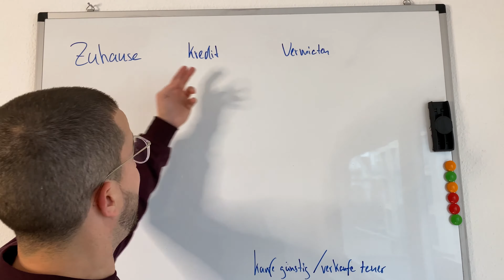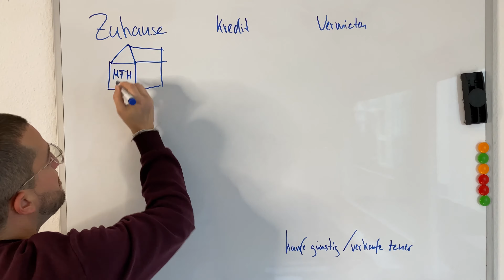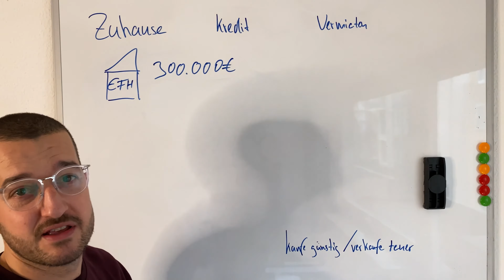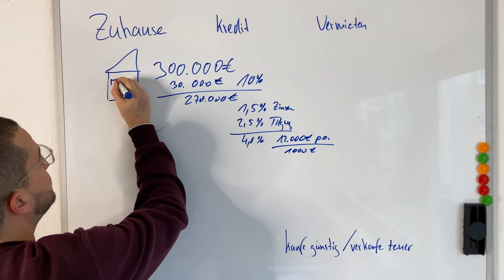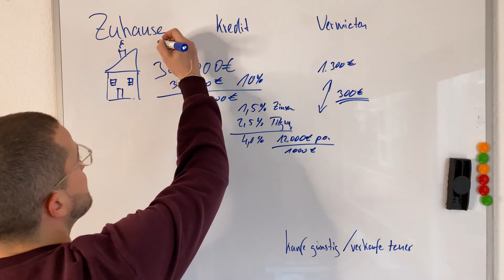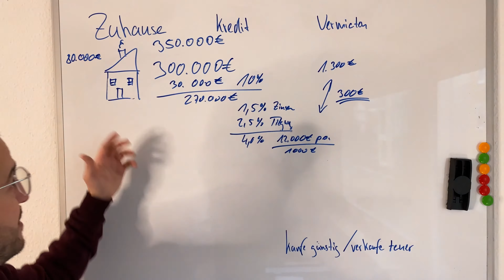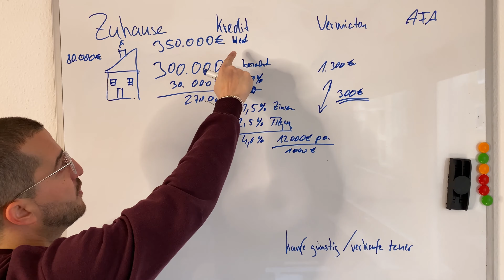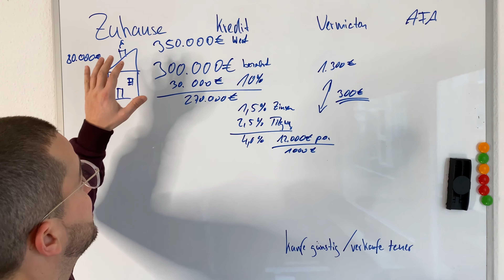IMMOBILIEN für ANFÄNGER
Immobilien haben ihre eigene Sprache. Und wenn du einige der wichtigsten Grundwörter und -prinzipien verstehst, kannst du besser verstehen, wie du viel Geld verdienen kannst. Sieh dir dieses Video an und lerne die grundlegende Sprache, die du über Immobilien wissen musst.